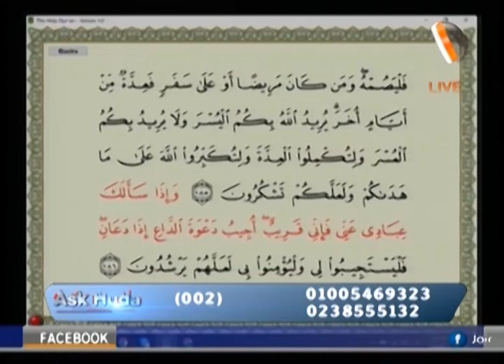Can We pray Behind A Grave Worshipping Imam ?